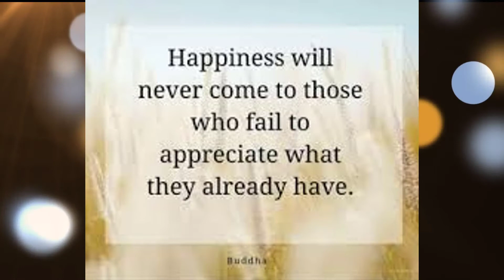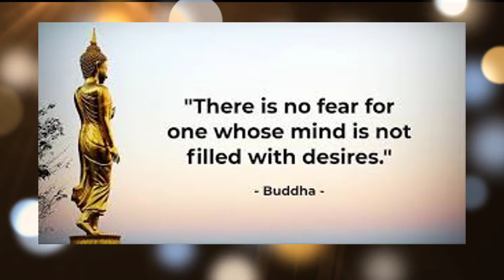buddha quotes on changing yourself | power of gratitude | buddah quotes | buddah sayings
power of wisdom
power of wisdom
little buddha quotes
buddah sayings
buddah qoutes
tiny buddah quotes
best buddah quotes
buddah wisdom
buddha quotes on changing yourself